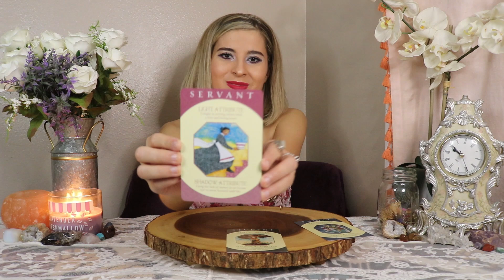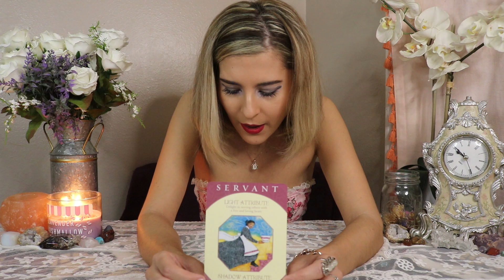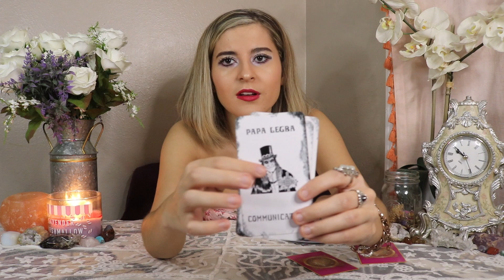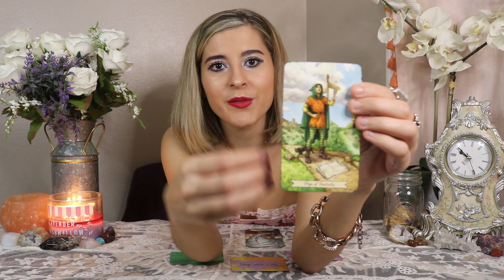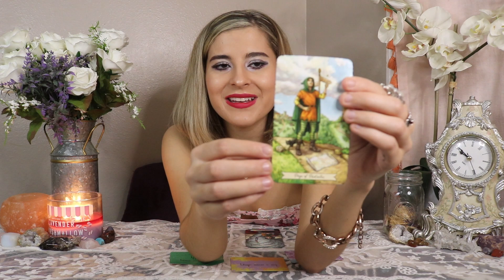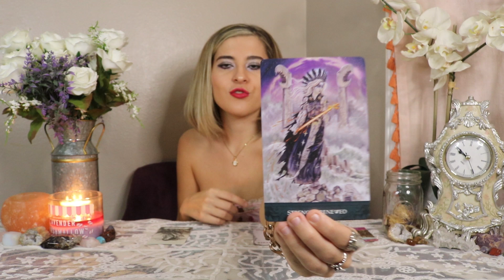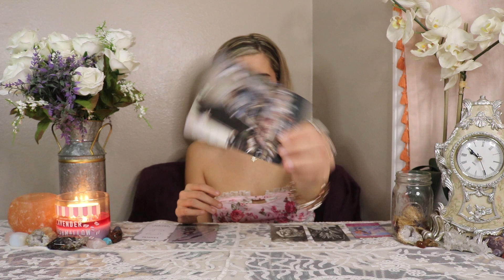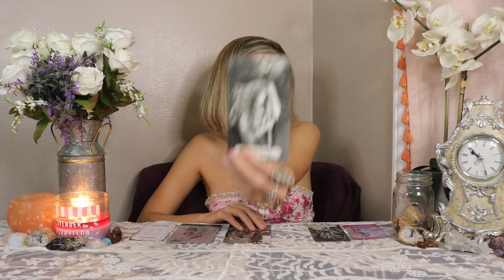💚YOUR NEXT ROMANTIC ENCOUNTER💚Pick a Card Tarot LOVE Reading✨🔮⭐️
HEY GUYS💖

Today we are going to be finding out what your next romantic encounter will be like + who you will share this encounter with as well! So if that sounds as fab to you as it does to me, then please, go grab yourself a fav drink of your choice and come sit for a spell, as we spill all of the tea on your next boo thang🔮☕️✨

⏳TIMESTAMPS⏳
Group 1 w/the SERVANT CARD✨
2:22
Group 2 w/the STUDENT CARD✨
22:50
Group 3 w/the KNIGHT CARD✨
39:48

Xoxo,

Kam💘